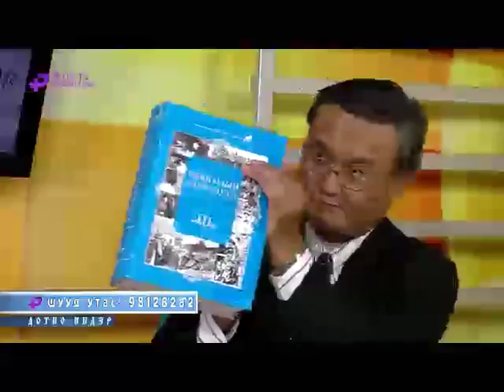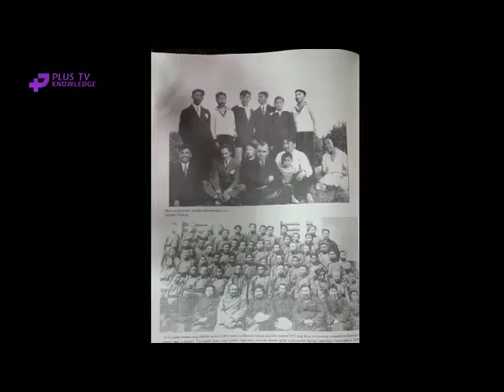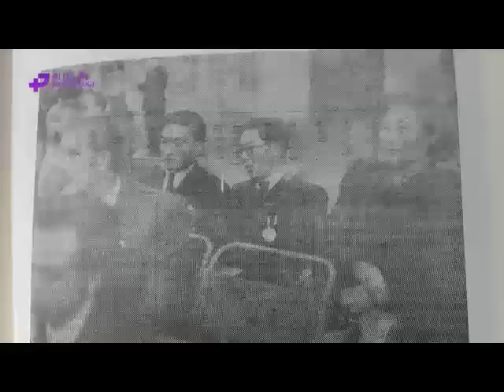Дотно ТВ А.Мөнхбат 2015-10-02